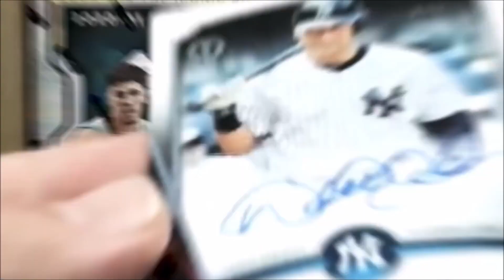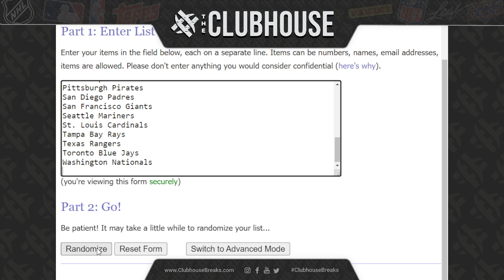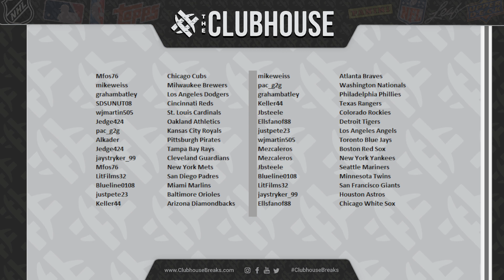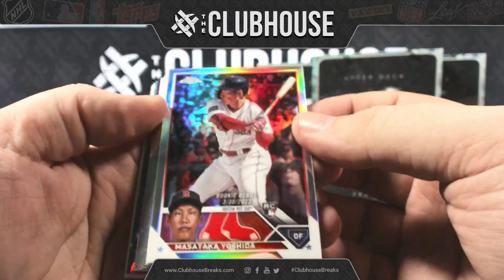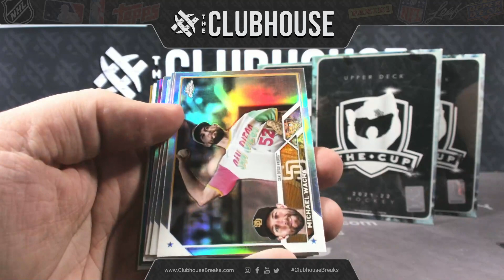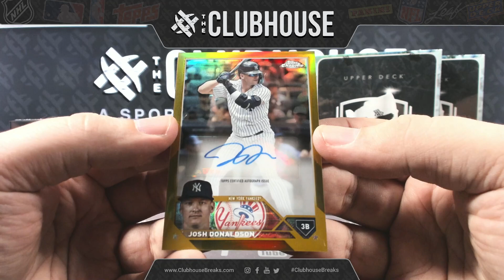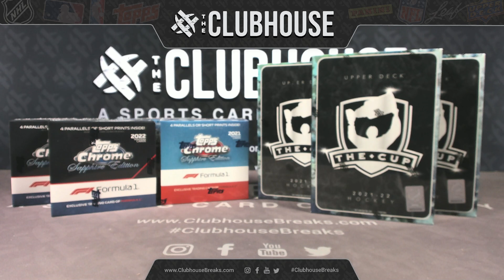2023 Topps Chrome Update Delight RANDOM TEAM Group Break #11017